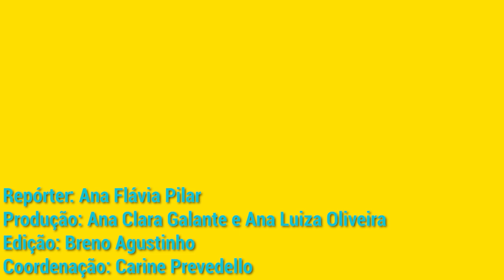Programação Festival do Conhecimento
A estreia do Festival do Conhecimento é amanhã! 🤩⁣
A Universidade se reinventou durante a pandemia e a produção de conhecimento e pesquisa não parou por aqui. No Festival, você tem a oportunidade de ficar por dentro de tudo isso, e muito mais! ⁣
Nomes da Ciência, Arte, Cultura e Política já estão confirmadíssimos! Vem conferir mais informações sobre as atividades na matéria completa. ⁣
Do dia 14 a 24 de julho, não perca! ⁣
 📲 A programação do evento você pode acessar em festivaldoconhecimento.ufrj.br ⁣